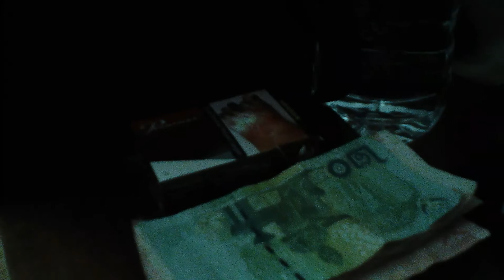Малайзия, Пенанг без денег и документов. Да поможет мне Аллах. 1 Эпизод